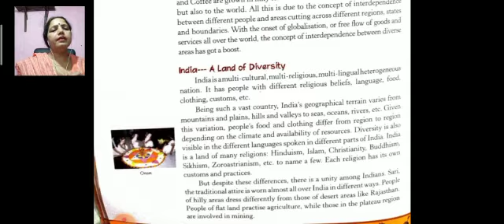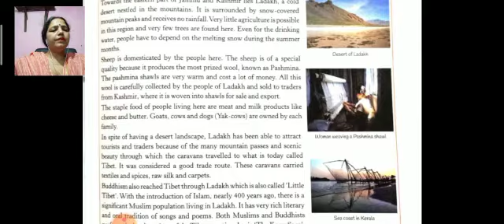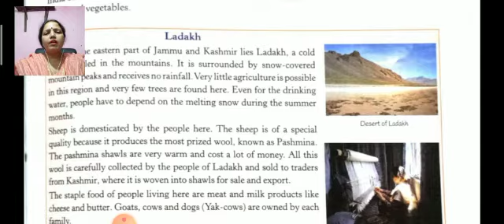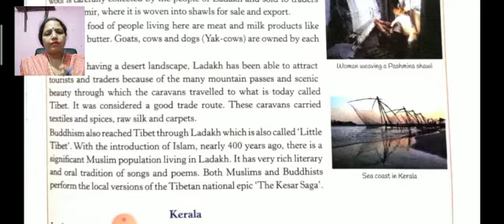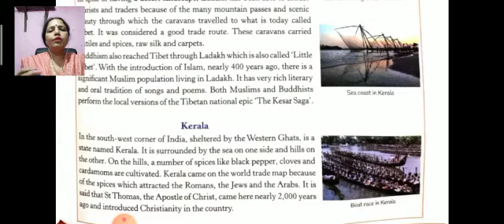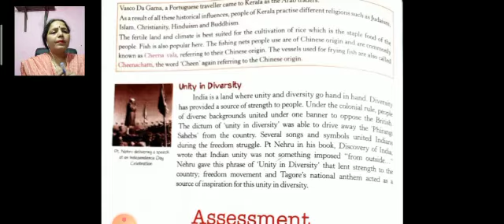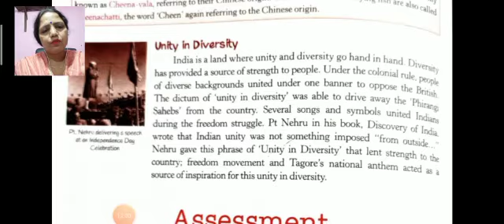CLASS 6 SST CIVICS CH 1 PART 2